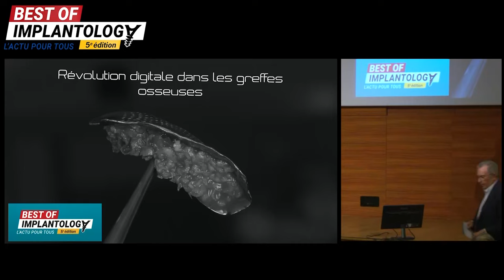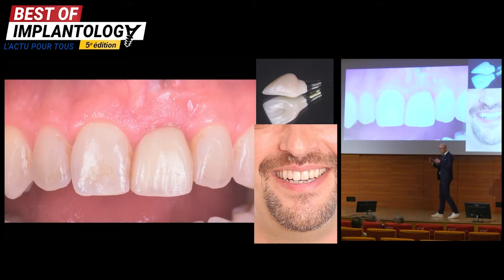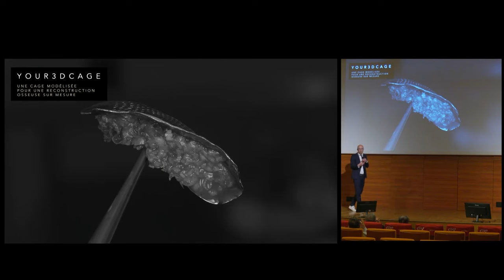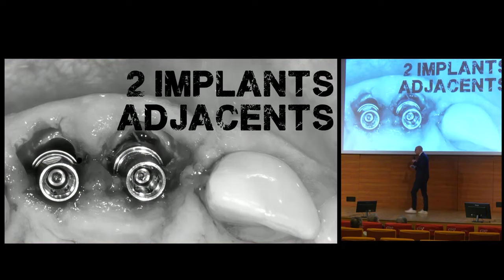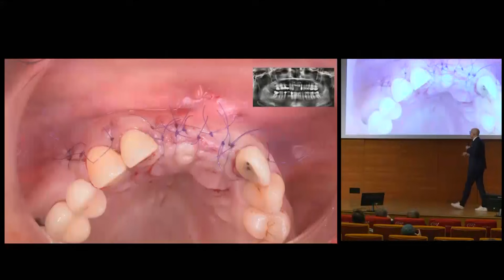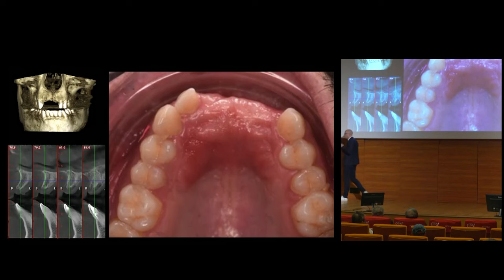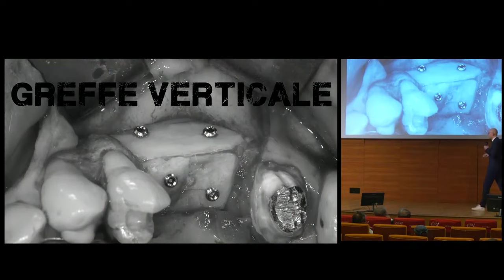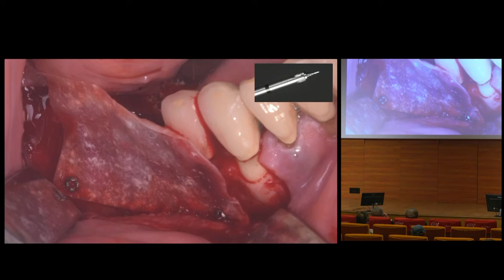🚀 Révolution digitale dans les greffes osseuses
🚀 Révolution digitale & greffes osseuses

Découvrez en exclusivité la conférence Best of Implantology 2024 du Dr Pierre Keller sur les reconstructions osseuses et l’évolution de cette technique grâce au digital.

🚀 Digital revolution & bone grafts

Discover Dr Pierre Keller's exclusive Best of Implantology 2024 conference on bone reconstruction and the evolution of this technique thanks to digital technology.